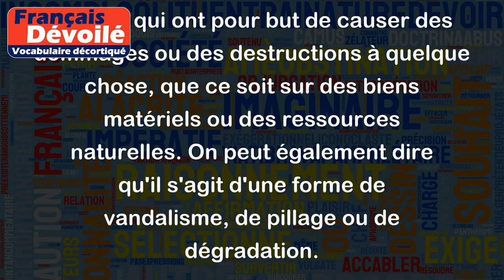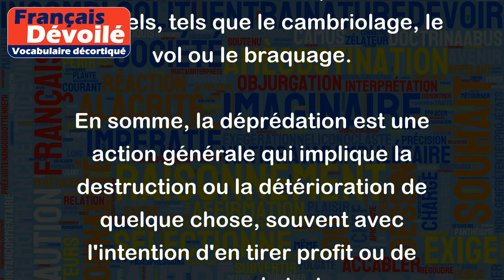Déprédation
Le mot "Déprédation" désigne des actions qui ont pour but de causer des dommages ou des destructions à quelque chose, que ce soit sur des biens matériels ou des ressources naturelles. On peut également dire qu'il s'agit d'une forme de vandalisme, de pillage ou de dégradation.
Voici quelques exemples pour illustrer le sens de ce mot:
- Dans le cas de la déprédation sur des biens matériels, cela peut inclure des actes de vandalisme comme la destruction de fenêtres, la peinture de graffitis ou le vol d'objets.
- Dans le cas des ressources naturelles, la déprédation peut prendre la forme de la pollution de l'eau, de la déforestation ou de la surpêche.
- On peut aussi parler de la déprédation de l'environnement urbain, comme l'utilisation abusive et destructrice de l'espace public, la destruction des arbres, etc.
- Enfin, la déprédation peut également être associée à des comportements criminels, tels que le cambriolage, le vol ou le braquage.
En somme, la déprédation est une action générale qui implique la destruction ou la détérioration de quelque chose, souvent avec l'intention d'en tirer profit ou de causer du tort.